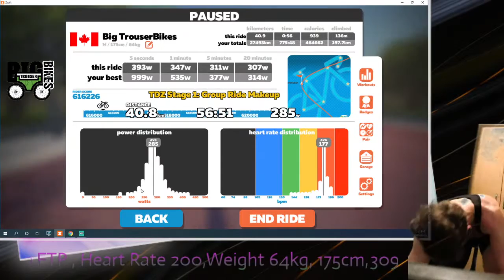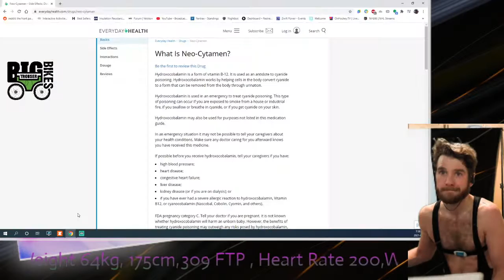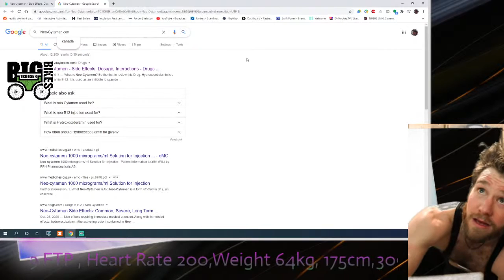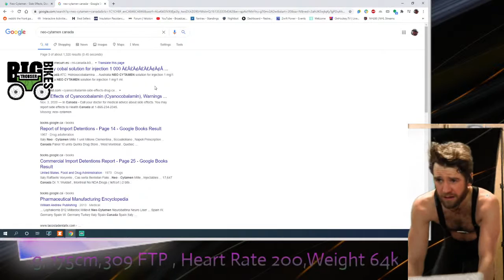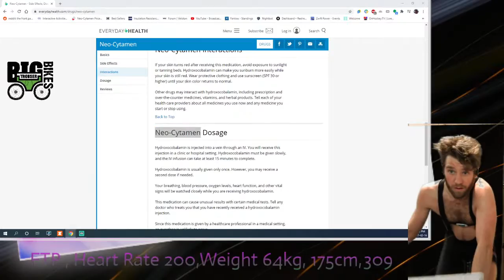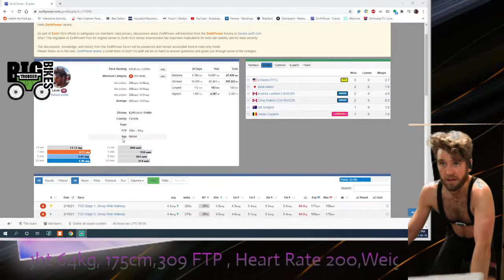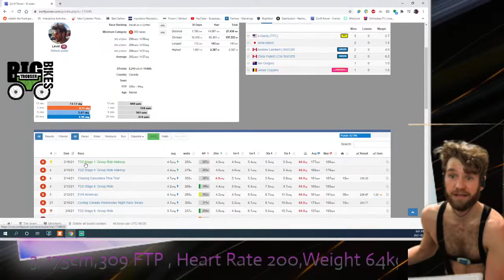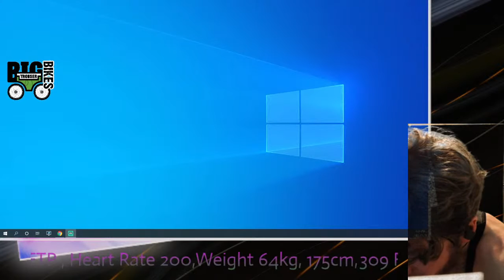Chasing Cancellara TT , Maybe 20 min PR??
Zwift TT